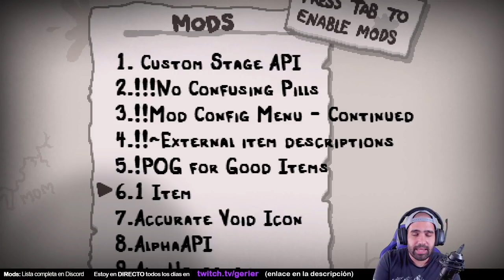TODOS LOS OBJETOS SON "ABEL" • Isaac Repentance - Episodio 272